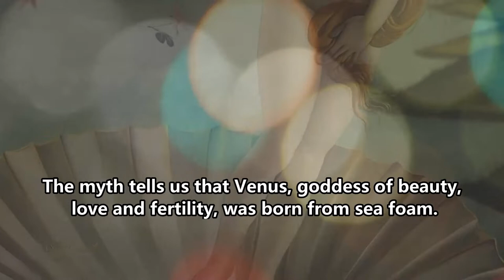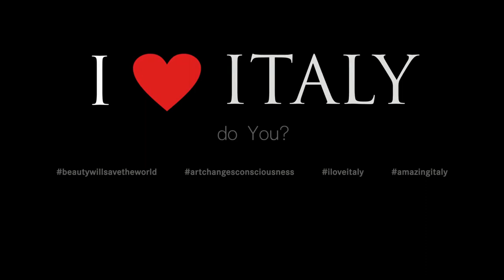The birth of Venus with backstory